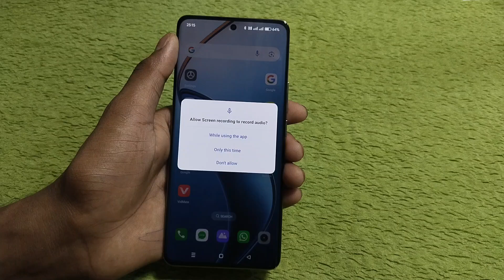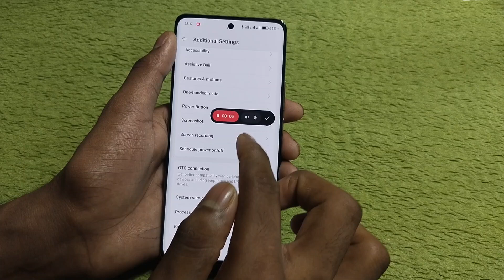Realme p2 pro 5g me screen recording kaise kare / how to record screen on realme p2 pro 5g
Your Query ÷
Realme P2 Pro 5G me screen recording kaise kare
How to record screen in realme P2 pro 5g
Realme P2 Pro 5G me screen recording kare
Realme p2 pro 5g me screen recording kaise karte hai
Screen recorder kaise chalu kare realme P2 pro 5g
Realme mobile screen recording kaise kare
Realme P2 Pro 5G me screen recorder
Realme P2 Pro 5G Unboxing
mobile me screen recording kaise kare